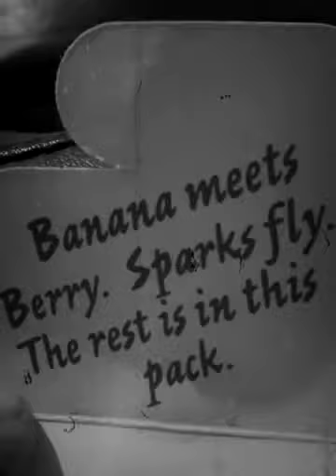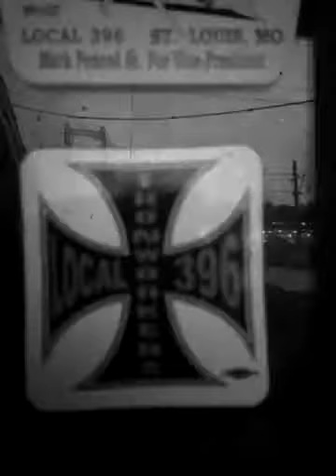Out of control Rayburkeen & Roger Gregory & Dewan Day As D Day